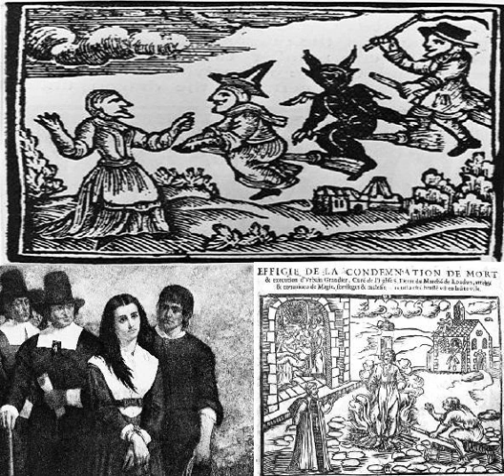Ep. 307 - History of Witch Hunts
Why is it that we persecute those who believe differently than we do? Why do neighbors turn on each other? On this episode, I present a brief overview of the history of witch hunts starting with the early Biblical accounts of witches to the hysteria of the European and American witch hunts of the 15th, 16th and 17th centuries and beyond. People were left dead in their wake. This has left spiritual residue leading to hauntings. The Moment in Oddity was suggested by listener Laura Ann Williams and features a death mask becoming model for Annie the CPR Doll and This Month in History features the Jetsons airing for the first time. Special thanks to Deana Marie of the TwistedPhilly Podcast and Jessica Walters of the Shoes, Boos and Tattoos Podcast for their contributions!

 All other music licensing: PODCASTMUSIC.COM License Synchronization, Mechanical, Master Use and Performance Direct License for a Single Podcast Series under current monthly subscription.

 Which Witch's Brew is Which? by Westar Music The Witch - Baba Yaga from Children's Album Op. 39 by Westar Music STKA Salem Witch by Strike Audio Witches and Wizards by 5Alarm Music